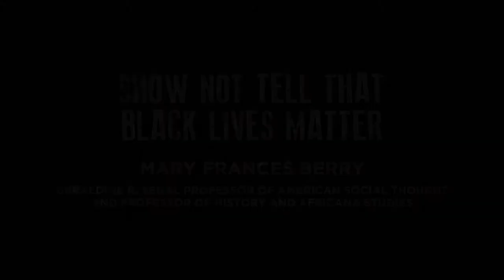What Happens to a Dream Deferred? 60-Second Lectures on Racial Injustice: June 18, 2020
The recent killings of George Floyd, Rayshard Brooks, Breonna Taylor, and Ahmaud Arbery, along with other incidents of racist violence, have shined a spotlight on the painful reality that many in our community have long been aware of: the enduring legacy of racism.

In an effort to amplify the messages of the protests, Penn Arts & Sciences presents a special series: What Happens to a Dream Deferred? 60-Second Lectures on Racial Injustice. This set of short talks spotlights the history and contemporary manifestations of racism in the U.S., Black lives and culture, and the range of factors that have contributed to this moment.

Faculty speakers for June 18, 2020 are as follows:

Mary Frances Berry, Geraldine R. Segal Professor of American Social Thought and Professor of History and Africana Studies

Margo Natalie Crawford, Edmund J. and Louise W. Kahn Professor for Faculty Excellence and Professor of English. Director of the Center for Africana Studies

Herman Beavers, Professor of English and Africana Studies